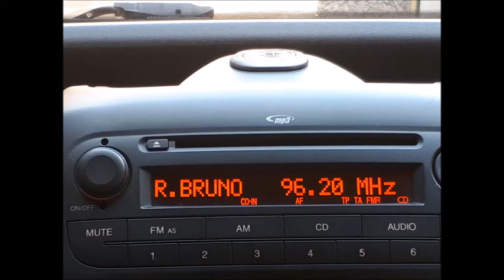Lavaggio auto 17 18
I ragazzi dell'indirizzo automanutenzione ed assistenza tecnica alle prese con il Progetto "Lavaggio auto e cambio olio"